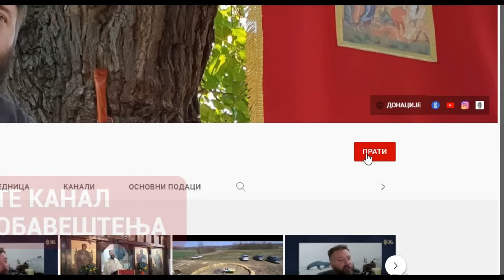Сејачи доброг (лошег) семена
Емисија уживо , 09. септембар 2023.